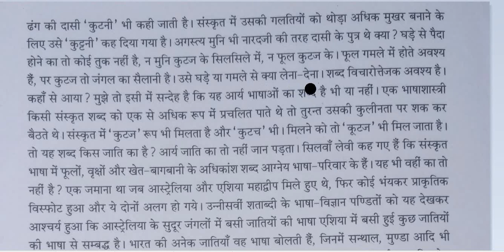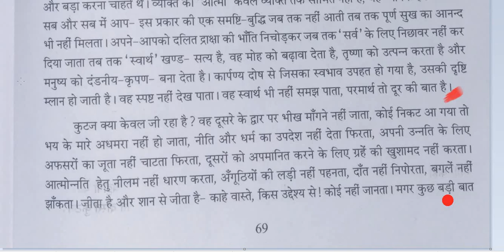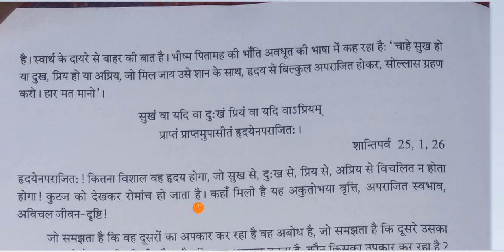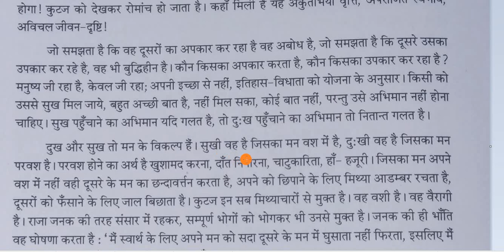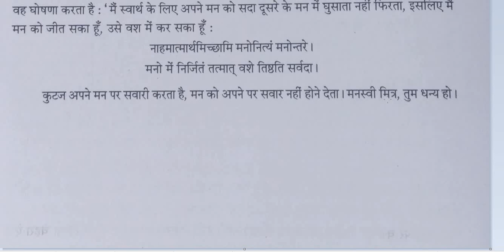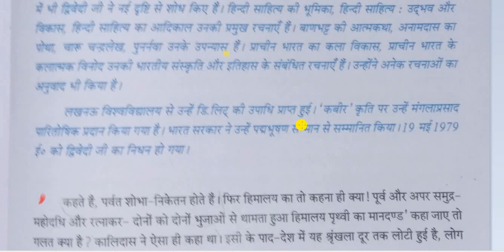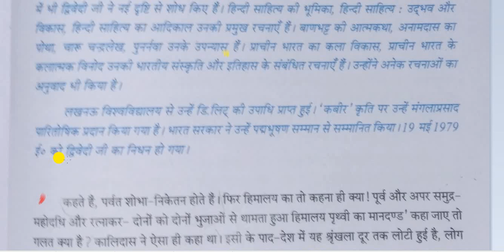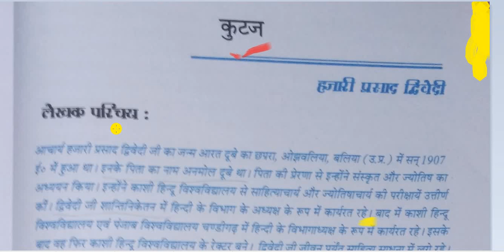CLASS XII HINDI CHAPTER 'KUTAJ' ONLY READING: MADHYAMIK NEWS RAY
और अगर आप अन्य छात्रों की मदद करना चाहते हैं तो आपको इसे साझा करने की अनुमति है, लेकिन किसी को सदस्यता लेने और साझा करने के लिए मजबूर न करें। एक छात्र के रूप में आपका ध्यान अध्ययन पर होना चाहिए। बस इतना ही।) In this youtube video only reading is given of the chapter Kutaj written by Hajari Prasad Dwivedi.